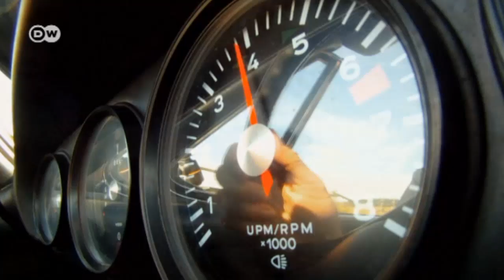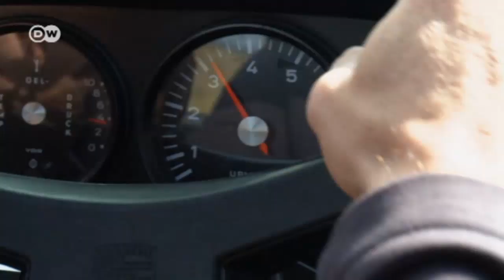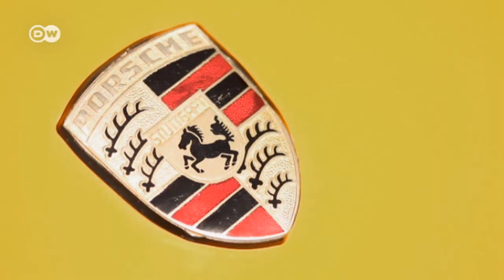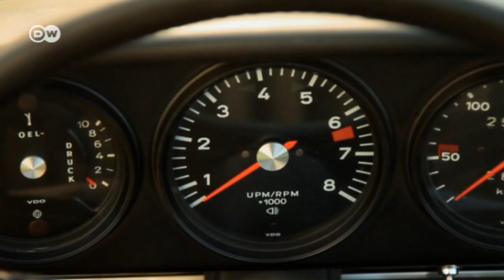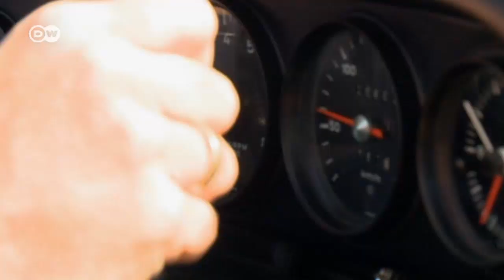Con estilo: Porsche 911 Targa | Al volante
El Porsche 911 es considerado el auto deportivo por antonomasia. El primer 911 cabriolé fue el Targa, fabricado a partir de 1965, con la parte central del techo removible. Característica principal: la barra antivuelco "targa”.